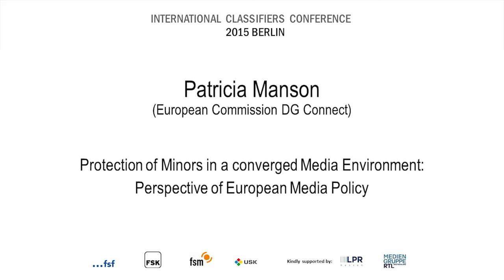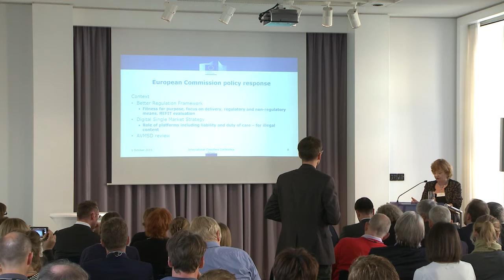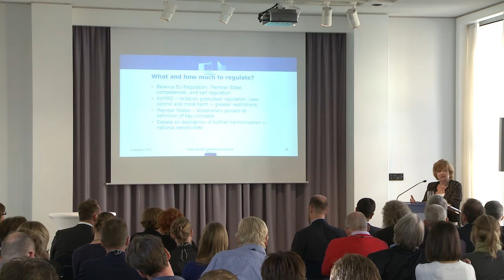Patricia Manson: Perspective of European Media Policy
Keynote: "Protection of Minors in a Converged Media Environment – Perspective of European Media Policy" gehalten von Patricia Manson auf der INTERNATIONAL CLASSIFIERS CONFERENCE 2015, die am 1. und 2. Oktober 2015 in Berlin stattfand.

Patricia Manson (European Commission DG Connect, Head of Unit Inclusion, Skills & Youth) vertrat die Perspektive der Europäischen Medienpolitik zum Thema „Jugendschutz in konvergenten Medienwelten“. Sie stellte verschiedene Programme und Strategien der EU zur Förderung von Medienkompetenz und Kritikfähigkeit bei Kindern vor. Ziel sei es, den Schutz von Konsumenten und Nutzern zu verbessern (z.B. durch Regelungen zu Diskriminierung und hate speech im Internet) und insgesamt eine Harmonisierung zu erreichen: EU-Regulierung, Regulierung im Herkunftsland und Selbstregulierung müssten ausbalanciert werden.